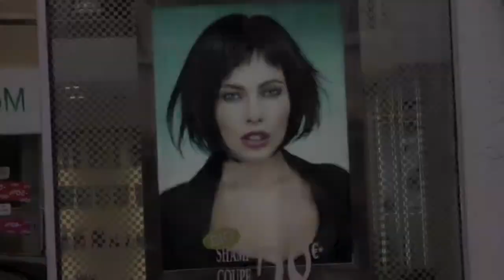January 14, 2011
'Tunisia's President Zein al Abidine Ben Ali left the country Friday after more than a month of increasingly violent demonstrations against his rule.  In a nationwide address on Thursday, the president tried to calm the situation by promising long-sought reforms, but to no avail as the protests intensified with tens of thousands of people in the streets of Tunis, demanding his departure.'